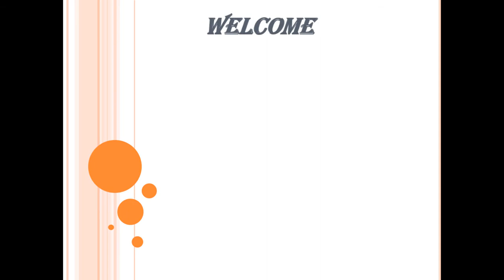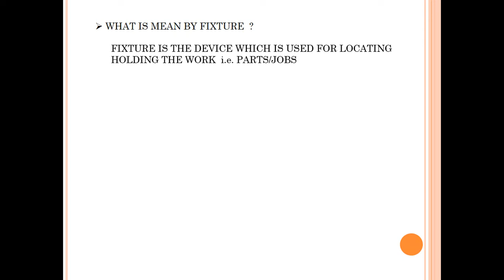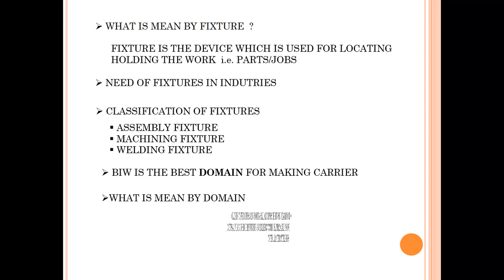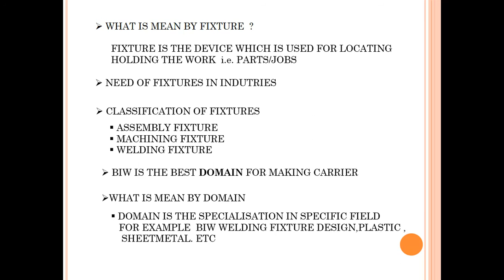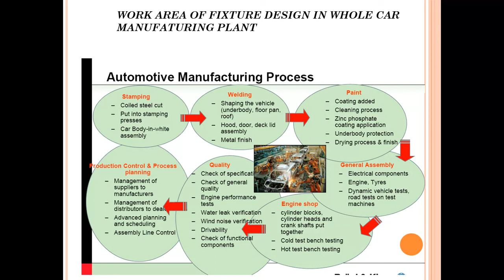ROBSPOT PPT VIDEO PART 1 (INTRODUCTION OF BIW FIXTURES)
INTRODUCTION OF ROBSPOT INSTITUTION & BIW WELDING FIXTURE DESIGN